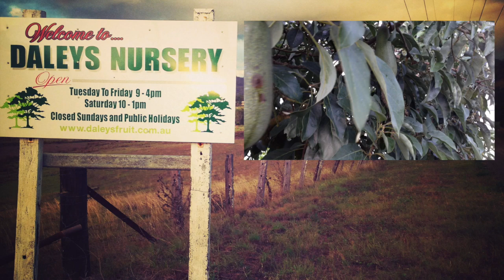Can Grafted Avocado Trees Fruit All Year Round?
The answer to this is no but you can vastly improve the length of time that Avocados come off the tree by following these tips.

Because grafted avocado trees flower at the same time they take a lot longer or shorter to mature and hence have different fruiting times. So using this information you can choose one Grafted Variety to fruit in one month and another grafted variety to fruit in another month.

To see the Grafted Avocado Trees that allow this, they are for sale at Daleys Fruit Tree Nursery here: